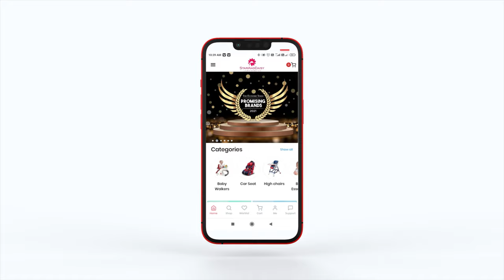StarAndDaisy- Features - 4 in 1 Classy Tricycle for Baby & Kids with Canopy with Dual Storage Basket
StarAndDaisy 4 in 1 Classy Baby Tricycle for Kids with Canopy with Dual Storage Basket & Ultra Soft Cushion Seat with Seat Belt, Foot Rest, Parental Control Handle, Baby Trike For Boys Girls of 1.5 to 5 Years

Features :
Unique Ergonomics & Asthetics: Meet the bike that set the world on fire and revolutionized the way kids learn to ride. Children as young as one are experiencing the thrill of riding without training wheels before they’re out of diapers.
2 in 1 Design: Unique rear wheel telescopic design enables you to quickly transform the bike from the tricycle mode to the semi-balancing scooter bike.
YEARS OF FUN - We know kids put things through rigorous…*ahem*…testing. With the StarAndDaisy bike's durable steel frame and puncture-proof tires, you don't have to worry about damage or maintenance and have a child’s bike they won’t outgrow in a few months.
IT’S MORE THAN JUST A RIDING TOY - Boring specs aside, this is the bike that introduces kids to the freedom, power, and responsibility of riding. Now they have the power to keep up with you when you’re out and about, experiencing amazing freedom.
LIGHTWEIGHT BIKE: In cycling, lightweight equals performance and safety. The lightweight bicycle frame design makes the bike easier to control for kids, and help them build confidence no matter what road they choose to ride.

This Classy Kids Pushtype Tricycle have now become the prime need for parents after baby grows up. Parents are now more movable leading to the need for good quality and safe tricycle. This is the perfect tricycle for kids with its sturdy build, 3 point safety harness, 360 degree rotating seat, 180 degree rotating parental push handle, adjustable canopy, a little bell for your little ones entertainment and easy to control flexible steering with 75 degree turnable front wheel.